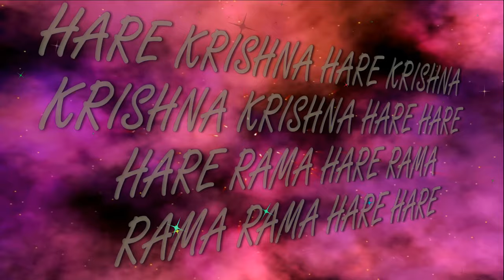11.08.2019 JHULAN YATRA ISKCON Dnipro Ukraine